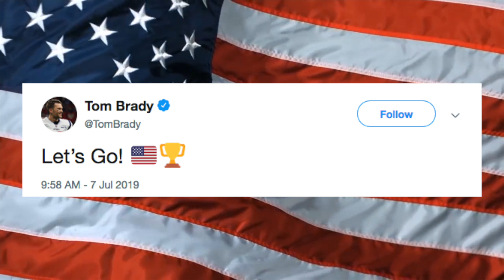Tom Brady, Steph Curry React To USWNT World Cup Win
The United States women's national team captured the 2019 World Cup with a 2-0 win over the Netherlands. NESN.com's Rachel Holt explains how social media reacted after the win.